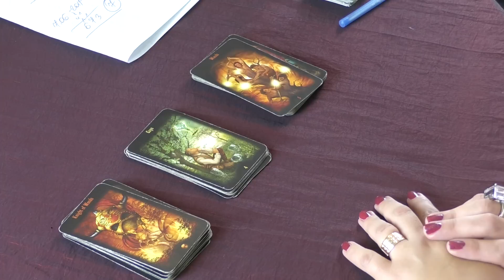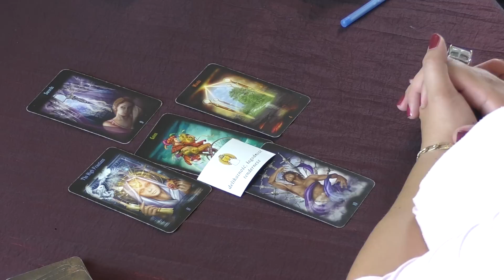ENERGETYKA DNIA 6.06 z kartami Tarota i afirmacją :)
Warsztaty "KOCHANIA SIEBIE" odbędą się 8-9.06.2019 Zapraszam! Sobota 10-20, niedziela 9-18 :) Jest jeszcze jedno wolne miejsce. Info na lub 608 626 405 :) Jeśli nie odbieram- oddzwonię, gdy będę wolna :)
Jeśli potrzebujesz pomocy- wszelkie informacje i cennik znajdziesz na mojej stronie Zapisy przyjmuję pod nr tel. 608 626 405, możliwa konsultacja Video FB, telefoniczna i osobista :)
Radosnego dnia,
MAGdalena